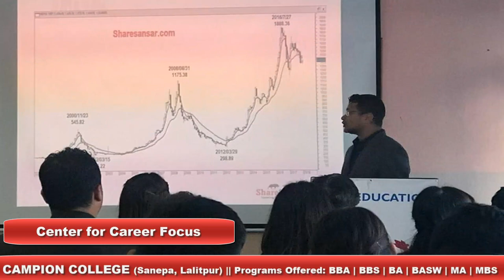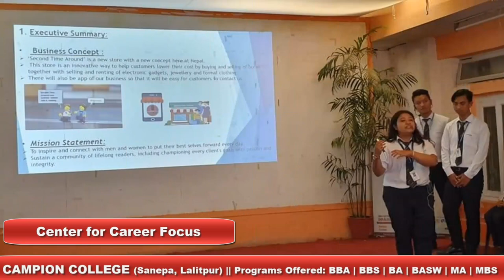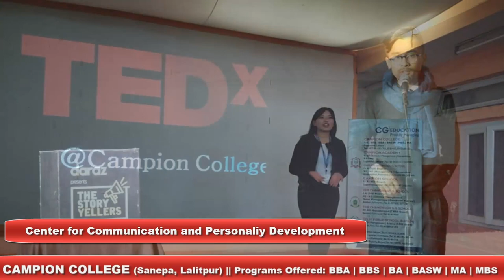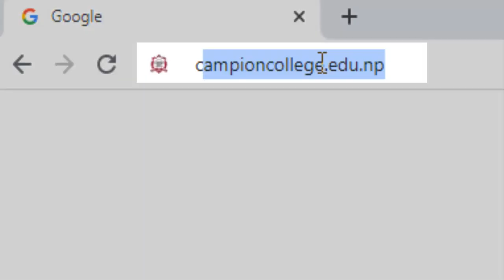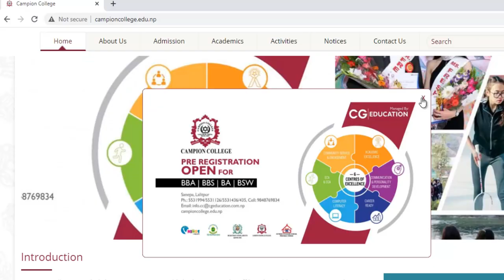Campion College Promotional Video (Student Made Video) || Sanepa, Lalitpur 2021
The College is managed by CG Education. Campion College is one of the pioneer institutions aiming to prepare individuals for professional careers in business management and liberal sciences. Under the management of CG|Education, the college blends the best from both the industry and academics.